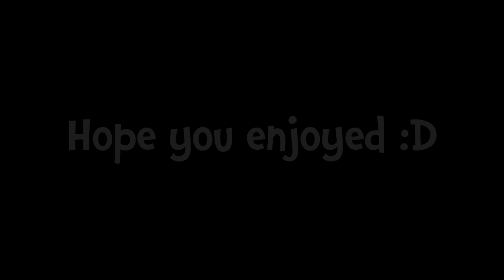Double Plays House 2 w/ Facecam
Leave a Like Doublings! :D

I don't do well with scary things...